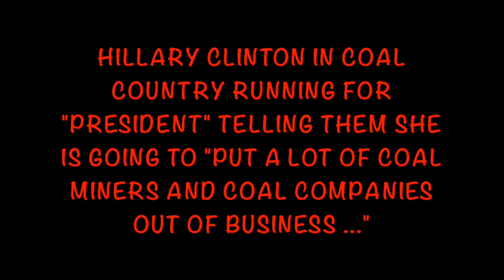HILLARY CLINTON CLOSING COAL MINES in COAL COUNTRY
Just another day in the life of Presidential Candidate Hillary The Liar Clinton ... see was so far out of touch with the people this day, she spoke about putting coal mines and coal miners out of business. Hillary you are in coal country and asking for their VOTE and ALL while you are telling them you are putting them out of business??? DUMB really DUMB